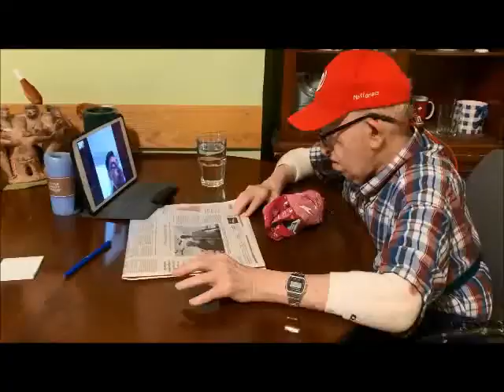Called to Connection: Community Updates during COVID-19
Hear how L'Arche GWDC community members are staying connected during the worldwide pandemic. This video was originally featured at the Called to Connection Online Event June 25th 2020